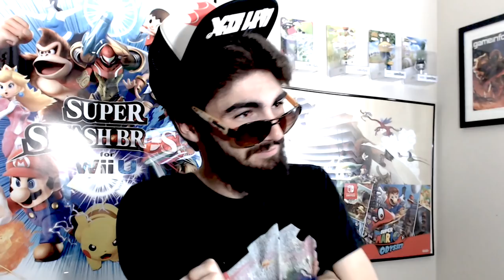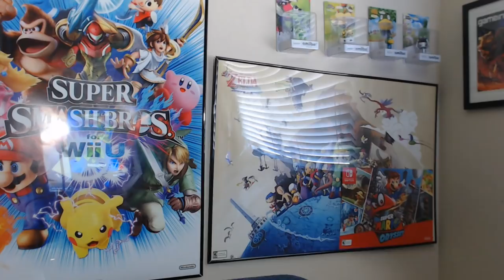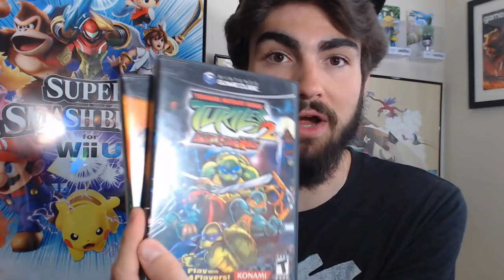TMNT Splatfest Tournament!! Raph VS Leo Splatoon 2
Splatoon 2's first sponsored Splatfest will be featuring the Teenage Mutant Ninja Turtles! Not only that, this will be a three part Splatfest tournament determining who is the best turtle! This time around its Raphael vs Leonardo to see who is the most popular turtle! Which team will you be joining? Team Raph or Team Leo? Lemme know in the comments!

Join the JammerProHD Discord server to find friends to play Nintendo Switch games with: Discord